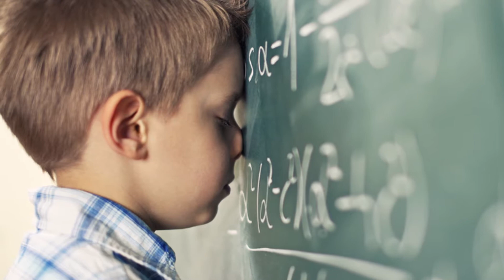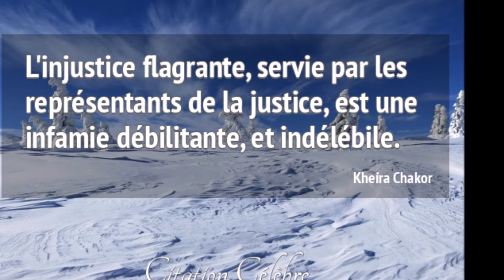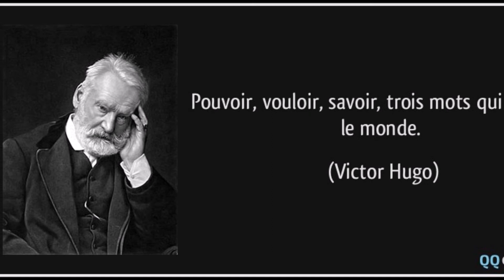" Le pouvoir de régner " D'Henri Franceschi et son texte.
" Un pouvoir impunément bravé touche à sa ruine . " ( Honoré de Balzac, 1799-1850 )
 L'auteur.
   Le pouvoir de régner...          D'Henri Franceschi

Le pouvoir de régner c'est avant tout de diviser,
Mais pas seulement, pourtant, il faut savoir soustraire
Et dont le seul atout ne sera que d'optimiser
Et peu importe diantre que cela reste arbitraire.(injuste)

Le pouvoir ainsi peut dès maintenant s'additionner
A une clique sans vergogne qui va le multiplier
Et dont son seul produit souvent malintentionné,
Ils se moquent éperdument d'être souvent décriés.

Le pouvoir dans les mains d'un fou "ô la la! bonne mère",
S'écria ce Grec devant tous ses braves amis,
"On a pas fini de côtoyer bien de ses chimères,
Et l'injustice régnera dans un torrent d'infamie."

Le pouvoir de ces grands du monde je me dois de l'écrire,
Ne font-ils pas ce qu'ils veulent et tant pis pour les petits
Qui s'acharneront ô combien pour ne point périr
Et dont leur espoir est synonyme d'un grand appétit.(désir)

Le pouvoir des fois s'écroule, est-ce alors une bonne chose ?
Tellement il s'est goinfré dans le meilleur des mondes,
Son poids tellement énorme telle une vraie psychose
Lui sera désormais une fin de vie moribonde.

Le pouvoir uni au savoir et au vouloir cela donne,
Une force tellement grande qu'elle mène le monde,
Tel le pensait le Grand Hugo qui nous redonne
Cette envie de croire à des pensées si profondes.

     Le 3 juillet 2020 à 16h06'